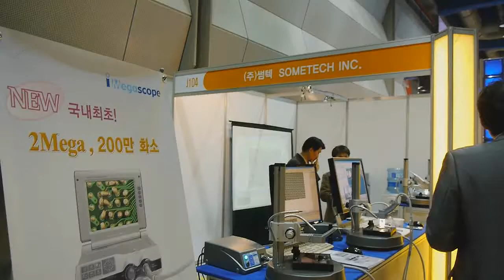Automation World 2011 - SOMETECH INC.